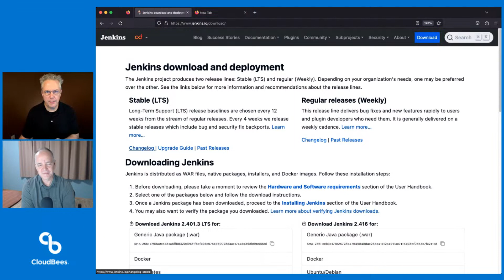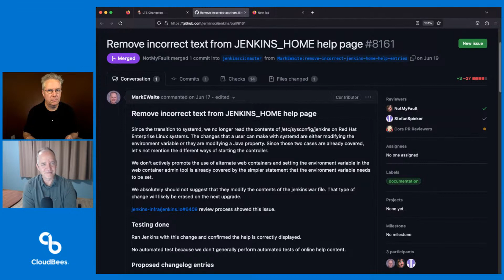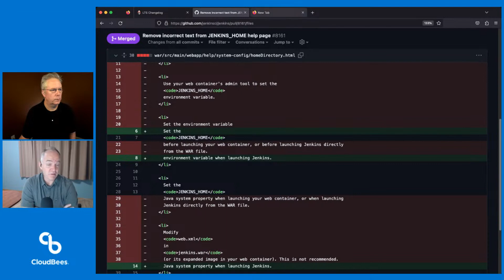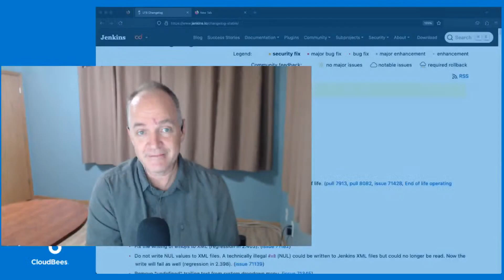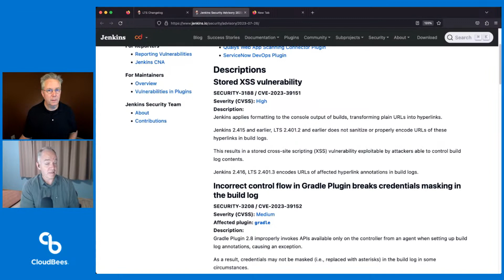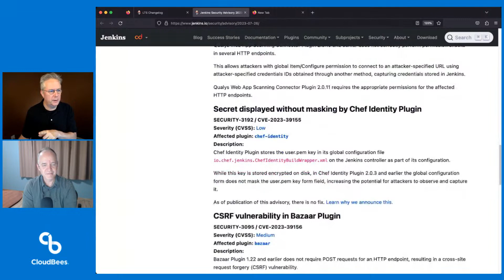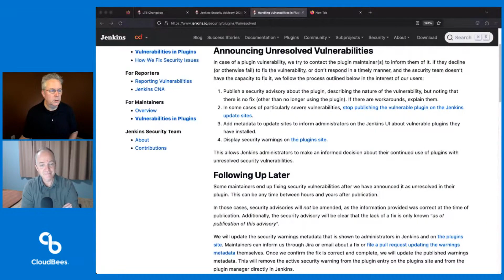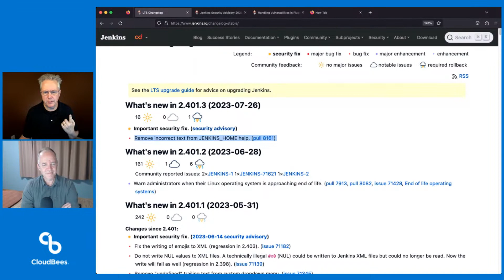🔴 What's New in Jenkins LTS 2.401.3